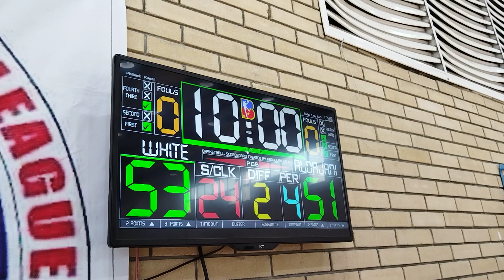1545307#3QPREM KELSO 🆚 AL - DAJANI. KPBL KWT(2)